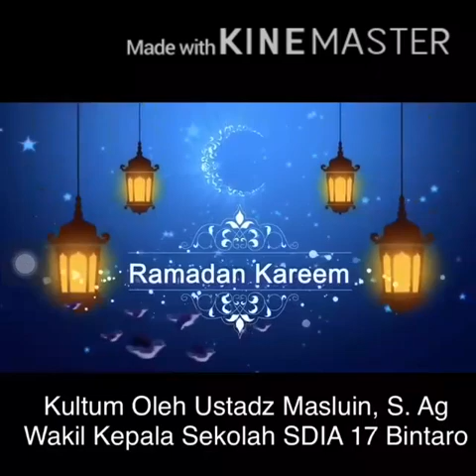"Tingkatan Keimanan" || oleh : Ust. Maslu'in, S.Ag - Wakil Kepala SD Islam Al Azhar 17 Bintaro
Kultum yang disampaikan oleh Wakil Kepala Sekolah SD Islam Al Azhar 17 Bintaro Ustadz. Maslu'in, S.Ag